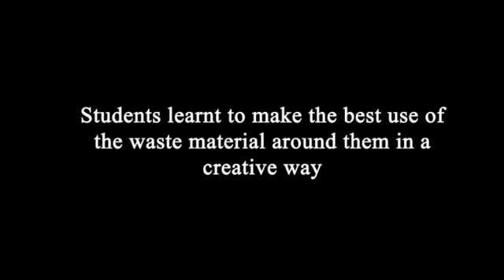Life Skill Trainings - Lumax DK Jain Group - CSR Initiative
Lumax DK Jain Group focuses on Education and Healthcare initiatives through its CSR arm - Lumax Charitable Foundation. The foundation tied up with Monk. E. Wise for providing much needed life skill trainings to the students belonging to the government schools in Haryana.